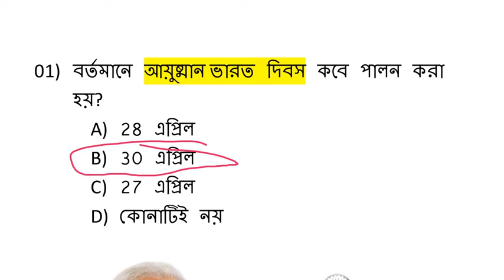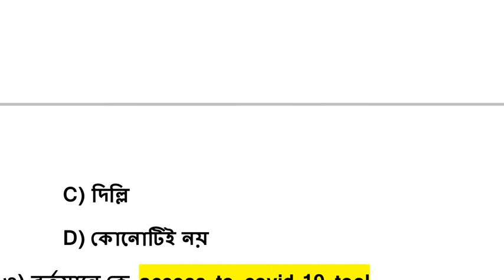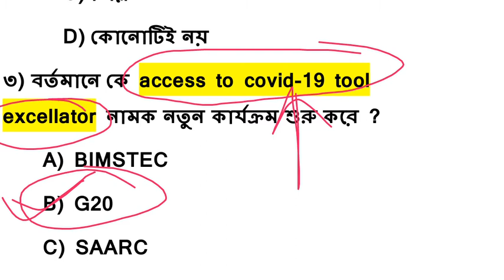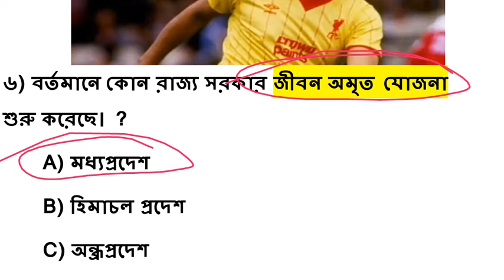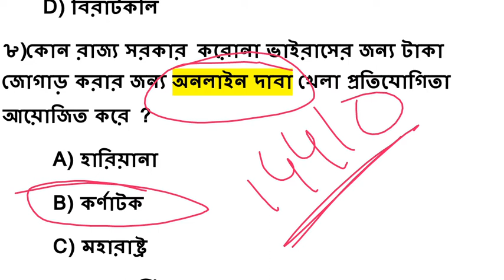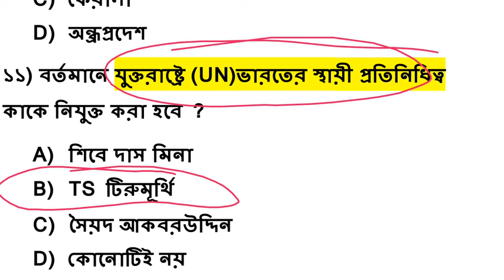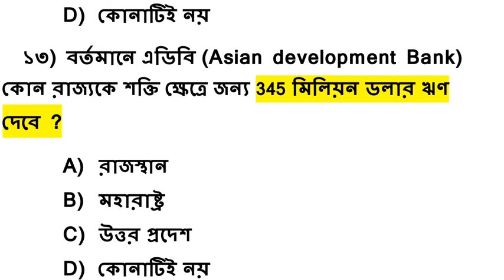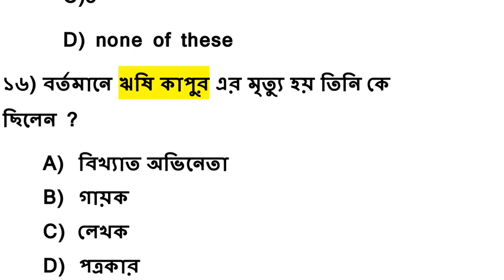NEXT DOSE#34 | 1 May 2020 current affairs ||Daily current affairs In Bangla||Daily current affair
This channel promote all government jobs Central Government and state government SSC CHSL WBCS all current affairs and static GK and basic information to the nation and world history related any enquiries current affairs thank you please subscribe

ওয়েস্ট বেঙ্গল গ্রুপ ডি , ওয়েস্ট বেঙ্গল পুলিশ, ওয়েস্ট বেঙ্গল আবগারি পুলিশ, কলকাতা পুলিশ, ওয়েস্টবেঙ্গল ক্লার্ক, ওয়েস্ট বেঙ্গল ফুড ইন্সপেক্টর, জেলা মহাকুমা পরীক্ষা, জজ কোট গ্রুপ ডি, পঞ্চায়েত পরীক্ষা গ্রুপ ডি, রেলওয়ে গ্রুপ ডি, ওয়েস্টবেঙ্গল সমস্ত কম্পারেটিভ পরীক্ষা,